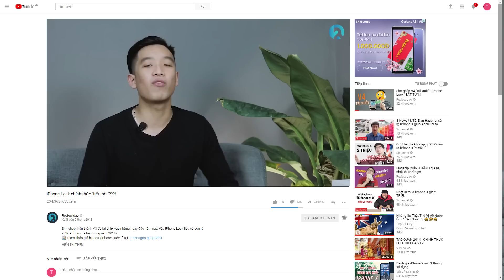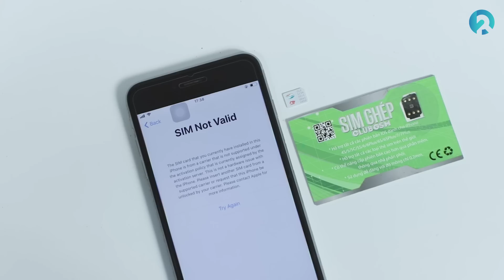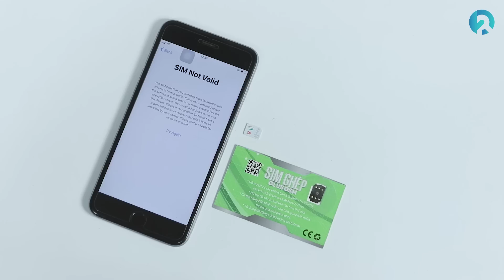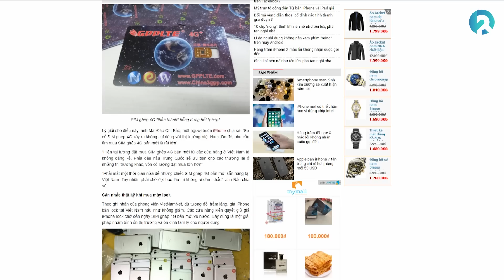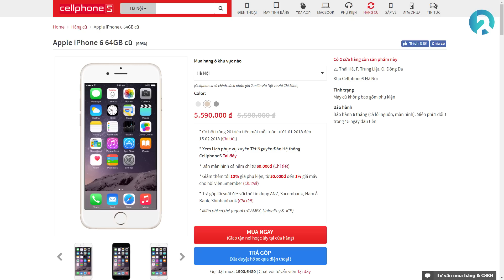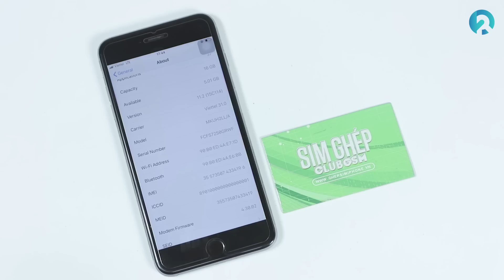Sim ghép liên tục bị fix, kết thúc của trào lưu iPhone lock???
Trào lưu iPhone lock liệu đã chấm dứt, khi các phiên bản sim ghép hay ICCID đều đã và đang bị Apple can thiệp, khiến iPhone lock không thể kích hoạt được ?